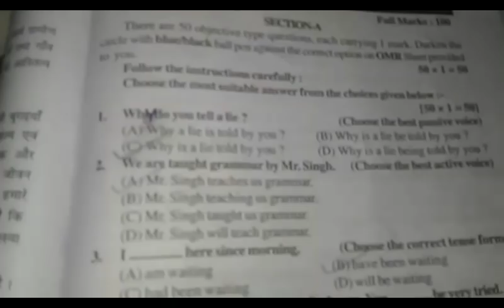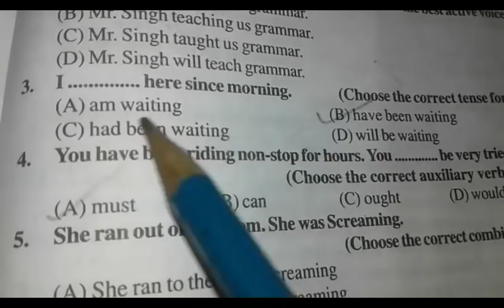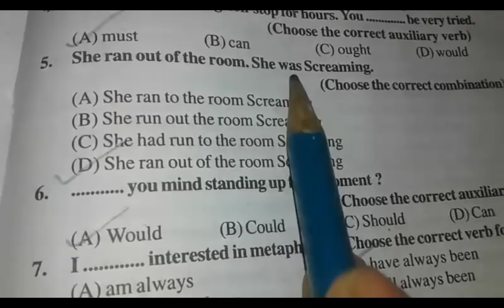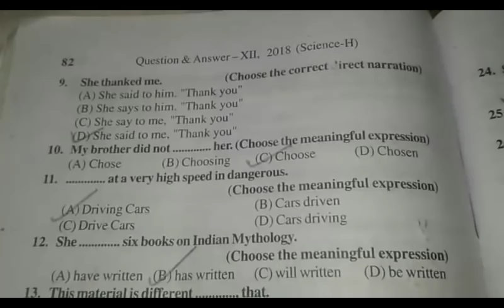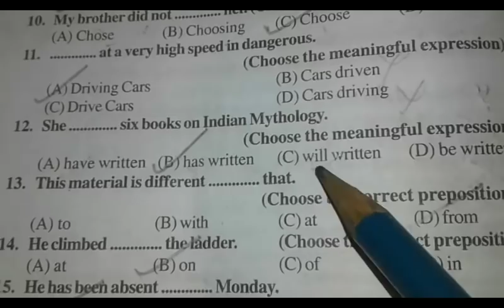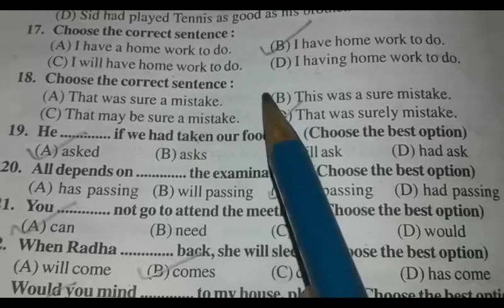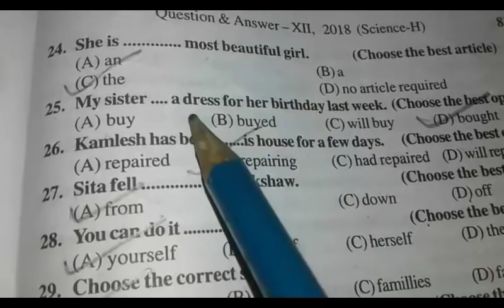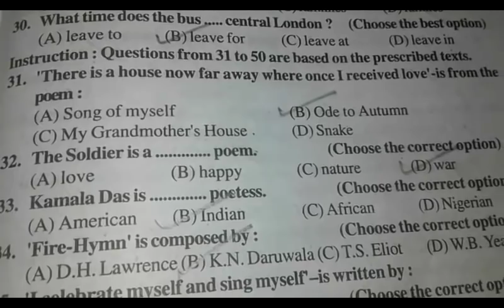Important for 12th board exam 2022 || BSEB 12th english paper solution 2018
Official fb group 12th board exam 2020 questions with solution..
इन  videos को  12th 2020 बोर्ड परीक्षा के पहले देखना न भूलें |
important for cbse 10th 2019 1. Important for bihar board 12th examination 2019 (BSEB 12th english paper 2018 full analytics solution)
  check description for more educational videos..